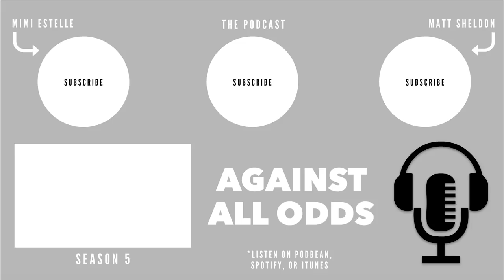What's Preseason Really Like? | A Chat with Tobenna Uzo and Brayan Reyes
What would you like us to talk about in the next episode?
Please leave all feedback/suggestions below!

AGAINST ALL ODDS:
Matt Sheldon from Become Elite and Mimi Dugger from Mimi Estelle have been working separately on their businesses for years. With this podcast, they have found a way to come together and work towards a common goal. Against All Odds will be a casual conversation about soccer, design, relationships, careers, and anything else that you would like to hear. For those of you just jumping on board, here’s a quick summary of how they got to this point: Mimi and Matt began dating in college, Matt started Become Elite, Mimi helped get his business off the ground, and soon after, she created a platform of her own, Mimi Estelle. Every day Matt continues to spread soccer knowledge and share his life as a professional footballer, while Mimi continues to spread her love for Interior Design and all things creative.

CURRENT LOCATION: Tulsa, Oklahoma